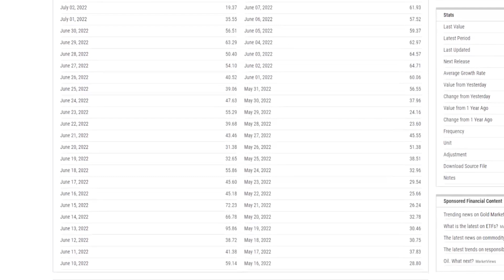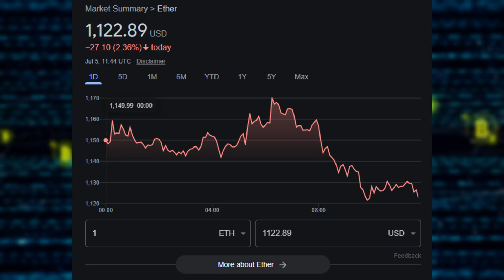3 Ways to Reduce Ethereum Gas Fees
This video will teach you how to minimize ethereum gas fees.

Outline
EthereumPrice.org/gas 0:00 - 0:20
Best Times 0:20 - 0:27
Gas Prices 0:27 - 0:32
Cost of Smart Contract Function 0:32 - 1:00
Price of Each Gas Unit 1:00 - 1:19

The amount of gas required for a transaction is determined by the "gas price" set by the sender.

The gas price is usually expressed in GWEI, a fraction of Ethereum (ETH). Gas fees vary depending on the number of miners available, as well as the current projects and decentralized applications (DApps) running at the same time.

You can also decide on the amount you are willing to pay for the gas. For example, if you want a transaction to be done quickly, you can choose to pay a GWEI higher than the current market price. On the other hand, you can also select a lower gas fee if you are willing to wait for the miners to process your transaction.

About this Data
The charts above use the “standard” gas price given by gasnow.org. This price is recommended for users who want their transaction to confirm in less than 5 minutes and is a good indicator of the fair gas price at the time. The heatmap calculates an average of these standard prices for each 1 hour window using data from the previous two weeks.

What is Ethereum Gas?
Gas is used to pay for transactions on the Ethereum blockchain. The amount of gas required for each transaction depends on the complexity of the transaction. A simple transfer may use as much as 21,000 gas whilst a more complex transaction (for instance, those used in decentralized finance) could use in excess of 1,000,000 gas.

Each unit of gas has a price, simply referred to as the “gas price”. Gas prices are denoted in gwei, where 1 ETH = 1* 10^9 (1,000,000,000) gwei. With a gwei price of 5, a 21,000 gas transaction would cost 21,000 * 5 = 105,000 gwei (0.000105 ETH).

Gas Prices are Dynamic
While the amount of gas required for any given transaction remains constant, the gas price is dynamic. Users set the gas price when sending a transaction (this is often done automatically by wallet software) and transactions are then sent to the “mempool” for Ethereum miners to include in the next block. Miners are rewarded with the transaction fees inside a block and are therefore motivated to prioritize transactions with the higher gas price.

This incentive structure leads to an auction-style market where users bid up the gas price as a means to ensure that their transaction is picked up by a miner and settled quickly.

All things being equal:

If the price of ETH increases, the average gas price decreases and vice versa.
If the demand for settlement on Ethereum increases, so does the average as price and vice versa.
These two market conditions are what lead to the dynamic gas price that we see today.

Block Gas Limit
You may now be wondering why there is an auction for gas prices at all. Couldn’t miners just include every transaction in the mempool and maximize profit? The reason this doesn’t happen is because there is a restriction on the size of each Ethereum block. Unlike Bitcoin where the block size is restricted by its size in bytes, Ethereum blocks are restricted by the sum of the transaction gas used in the block.

If the block gas limit was 10,000,000, then each block (blocks are mined roughly every 15 seconds) could include a maximum of 476 transactions assuming each transaction used 21,000 gas. Of course in reality each transaction will use a different amount of gas.

The block gas limit is what leads to the very high gas prices that have been observed in the past. When there is a lot of demand for Ethereum, users bid up the gas price in the hope of being included in the next block. Users can still choose to set lower gas prices and be included later on, however these risk being stuck in a “pending” state or failing if the transaction relied on a state at t0 which is no longer the same at (for instance) t5.

The block gas limit is set by miners and has been increased several times in the past. Raising the block gas limit is controversial – while it allows more throughput on the Ethereum blockchain, it also increases the overall size of the blockchain (in bytes).